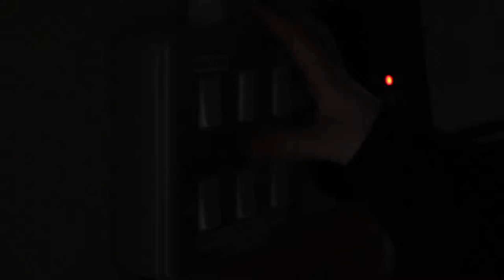A Night Out With The Lights Out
The University of Winchester took part in a nationwide switch off over the weekend.
Reporter: Jessica Staley

Winchester News Online is produced by students of the BA (Hons) Journalism at the University of Winchester in the UK.